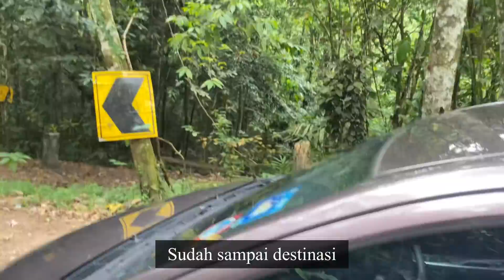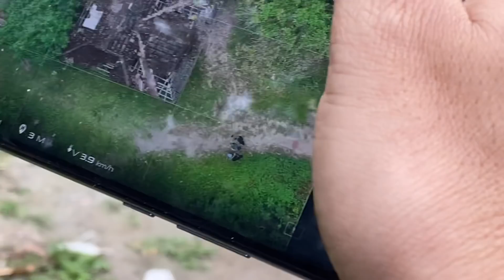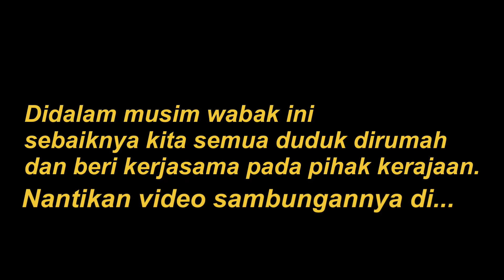AKU CUBA ke Balai Polis Lama Gombak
Asslammualaikum & Salam Sejahtera
Hey guys, sedutan video sebelum ni, kali ini kami membawa anda ke Balai Polis Gombak Lama tidak jauh daripada kawasan Menara Genting Sempah itu. Tunggu apa lagi jom !
Cara menggunakan Productlink & buat duit di Youtube (100% berhasil)

Korang boleh sign up productlink dengan klik link di bawah ni

Diantara peralatan yang saya gunakan :
Boleh dapatkan di Shopee :

Follow AKU CUBA di :

(yoitszuel )